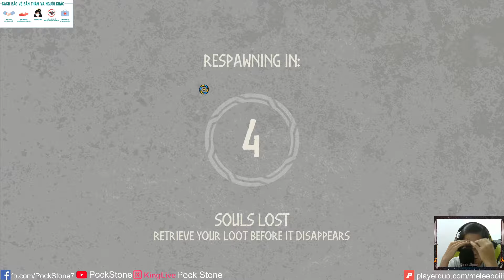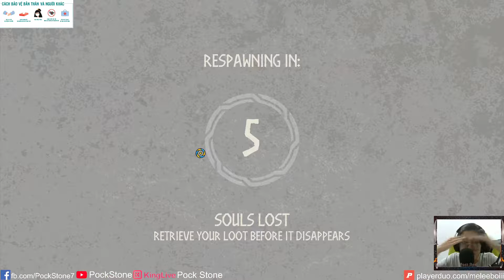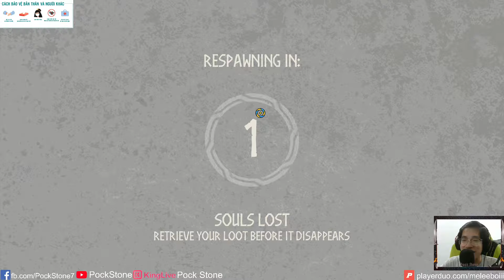Tribes of Midgard - game/15days - full bow weapons ! (15 ngày,Full vũ khí cung)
Tiếp tục chuyên mục đánh quái vật - Tribes of Midgard
Xin chào mình tên là Pock Stone , mình hay live stream lúc 2h30 và 20h30 hằng ngày trên KingLiveTV hoặc Facebook nhé !
Tháng này mình sẽ chuyên tâm chơi HuntShowDown, Tribes of Mindgard , League of Runeterra
Mong các bạn ủng hộ ! Khi vào Kinglive hãy đăng nhập góp gạo view cho mình .
Và mình đăng lại những video đã edit (game story thì không edit) trên youtube để các bạn có thể xem HD 1080p mượt nhất.